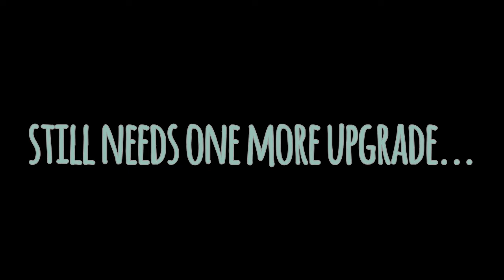Pallet Pry Bar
I modified my wrecking bar by adding a piece of 3/4 inch angle iron with a U-bolt so that it is easier to take pallets apart for the Pallet UpCycle Challenge 2016. This project was inspired by Izzy Swan